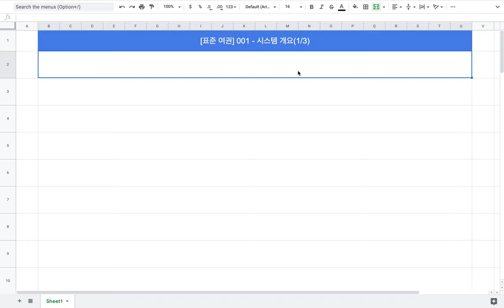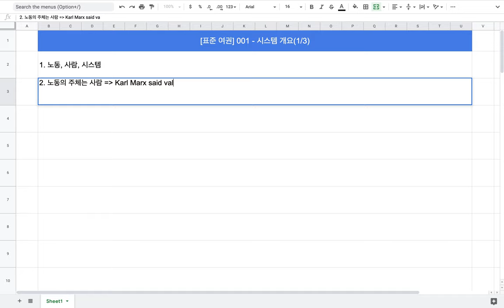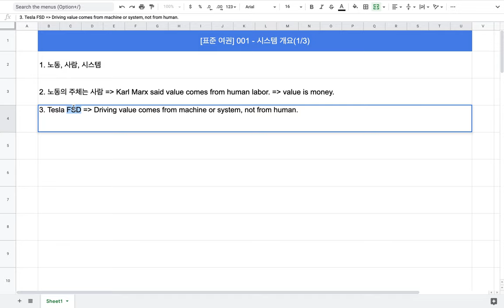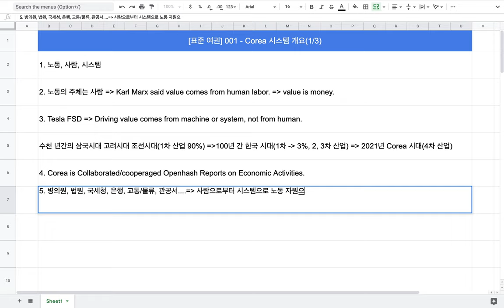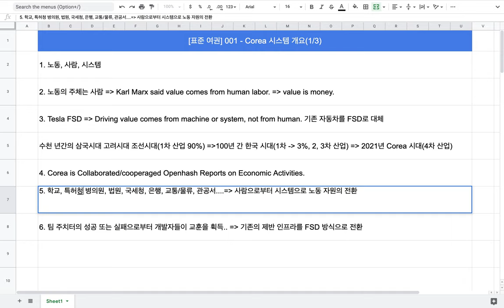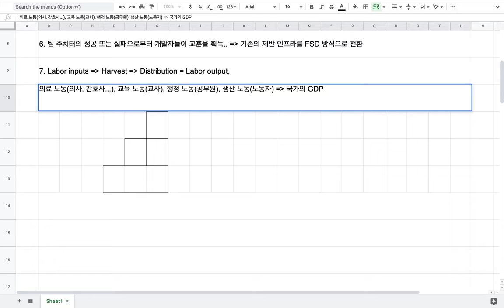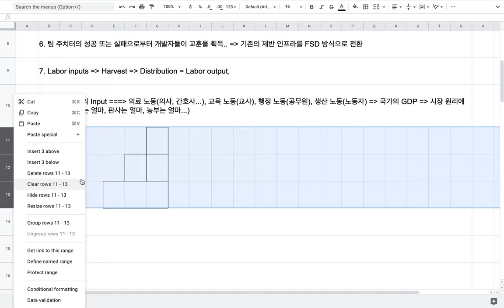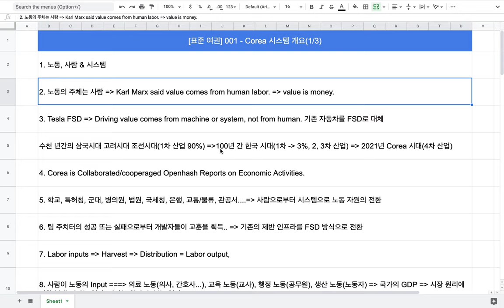사운드 에러로 인한 재업 [표준 여권] 001 - 시스템 개요(노동과 사람)